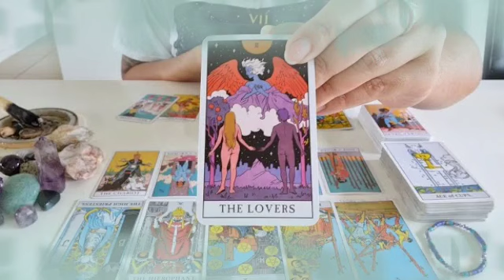برج الحوت من 2 إلى 9 مارس 2022 // فرحة لا توصف الحمد لله🤲وهدية من هذا الشخص♥️مين ده يا حوت؟